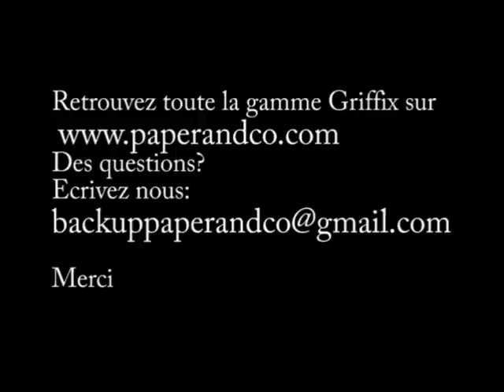Interview Pelikan Griffix, Responsable Marketing/Communication Pelikan France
Interview de la responsable Marketing/Communication Pelikan France à sur la gamme de stylos pour enfants Griffix.